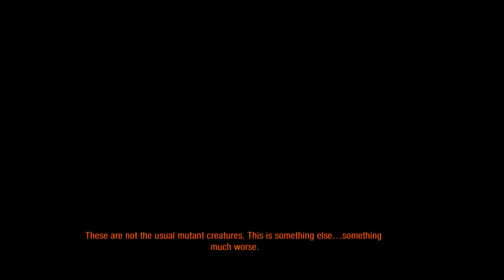Metro 2033 Redux - Part 14 Understand (Gameplay Let's Play)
Metro 2033 Redux is a first-person shooter video game.

Rated: M for Mature
Release Date: August 6, 2014
Platforms: PS4, PS3, Xbox One, Xbox 360, PC, Linux

Metro 2033 takes place in a Post-Apocalyptic Moscow.  You play as Artyom who must make his way through a dangerous metro system in order to save his home station.  Metro 2033 is based off of a novel with the same name by author Dmitry Glukhovsky.  The original release for Metro 2033 was March 16, 2010 in North America.  This is the remade version which is a part of the Metro Redux release.

Metro Redux 2033, metro redux, gameplay,
lets play, let’s play, walkthrough, blind playthrough, playthrough,
story, blind, story campaign, ps4, ps4 pro, commentary